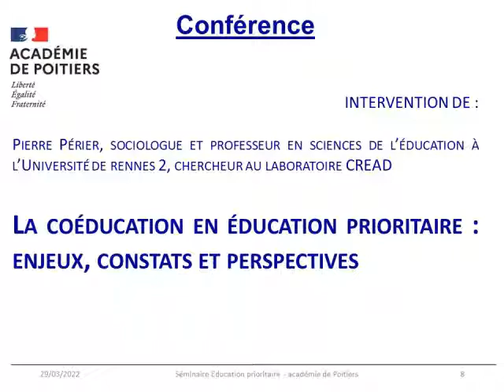Pierre Périer - La coéducation en éducation prioritaire : enjeux, constats et perspectives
Conférence de mars 2022 pour le séminaire éducation prioritaire de l'académie de Poitiers. Ressources complètes

Pierre Périer est sociologue et professeur en sciences de l'éducation à l'université Rennes 2, chercheur au laboratoire CREAD (centre de rechercher sur l'éducation, les apprentissages et la didactique).
Ses travaux de recherche portent principalement sur le métier d'enseignant dans les contextes difficiles et sur les relations entre parents et école dans les quartiers prioritaires.
Il a notamment publié sur ce sujet : P. Périer, Les parents invisibles. L'école face à la précarité familiale, PUF, 2019.